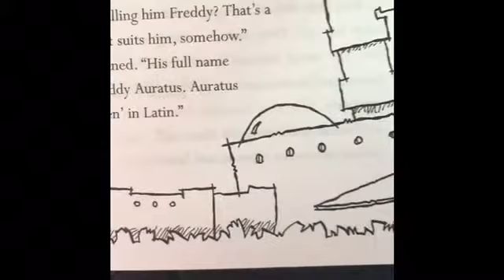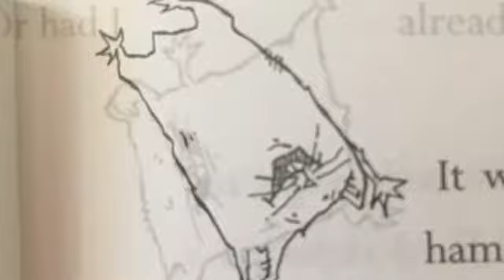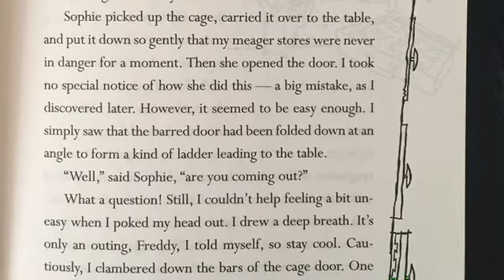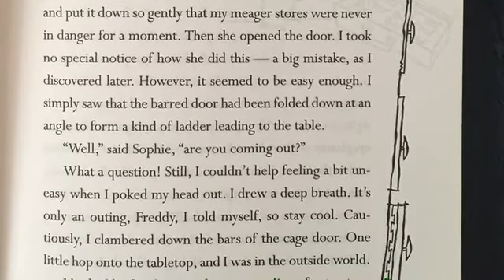I, Freddy. Ch 4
Freddy makes a life changing decision.   I, Freddy was written by Dietlof Reiche and illustrated by Joe Cepeda.